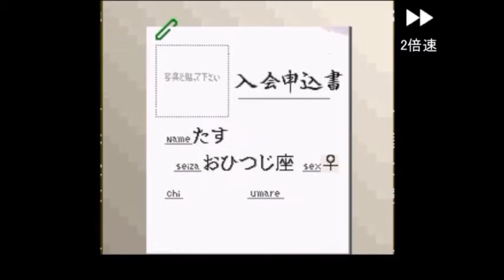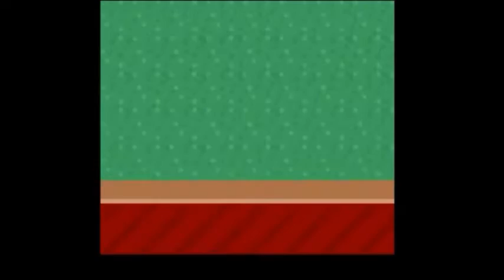TASさんが麻雀で裏技を使うとこうなる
【関連動画】

・東方脱衣麻雀

・パチンコ-麻雀物語

・麻雀　小手返しの簡単な説明　方法やり方

麻雀 ゲーム チュートリアル麻雀 ゲーム 違い麻雀 チート ゲーム麻雀 チンイツ ゲーム中国 麻雀 ゲーム麻雀 ゲーム リアル麻雀 ゲーム 理不尽麻雀 ゲーム リスト麻雀 ゲーム リーチ無料 ゲーム 麻雀 龍 匠麻雀 ゲーム 対戦麻雀 ゲーム タイトル麻雀 対人 ゲーム麻雀 多面待ち ゲーム麻雀 タンヤオ ゲーム麻雀 ゲーム 天和麻雀 ゲーム 天鳳麻雀 ゲーム 天聖麻雀 ゲーム テレビ麻雀 ゲーム 哲也麻雀 ゲーム 友達麻雀 ゲーム 登録不要麻雀 ゲーム 東方麻雀 ゲーム 東風麻雀 ゲーム 人気麻雀 ゲーム 二人麻雀 ゲーム 入門麻雀 ゲーム 任天堂麻雀 ゲーム 二角麻雀 ゲーム フリー麻雀 ゲーム フリー ダウンロード麻雀 ゲーム フリー 無料麻雀 ゲーム フリーソフト麻雀 ゲーム フリー スマホ麻雀 読み ゲーム麻雀 ゲーム ランキング麻雀 ゲーム ランダム麻雀 ゲーム 雷神麻雀 ゲーム 乱数麻雀 ゲーム オンライン ランキング